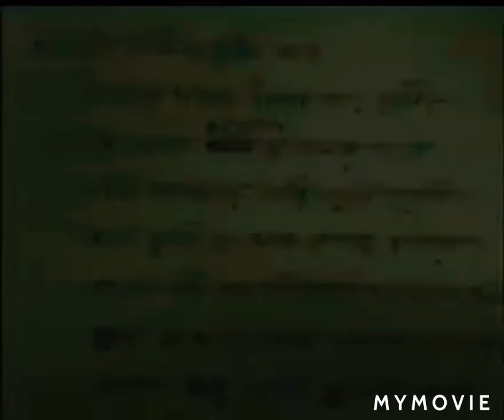ছোটোবড়ো। THE LITTLE BIG MAN